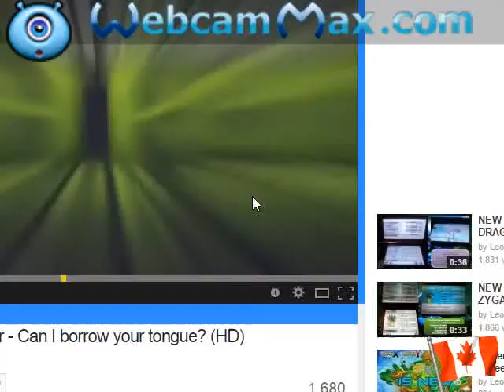abdella ame mussa- yaada wahee shrek movie